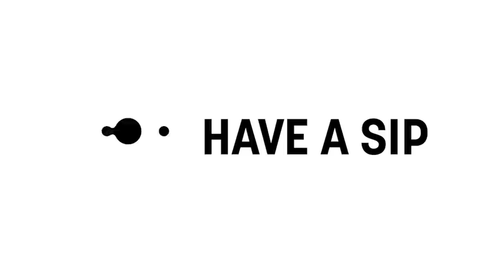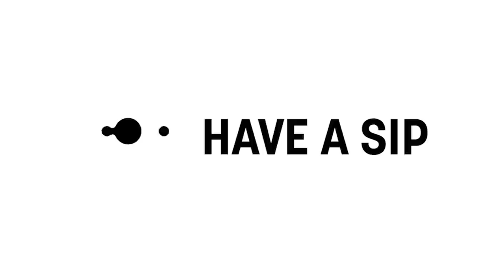Sống Real cần rất nhiều dũng cảm - Wowy, Blacka | Have a Sip EP69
EP: Sống Real cần rất nhiều dũng cảm
Host: Thùy Minh
Speaker: Wowy, Blacka

Chào mừng bạn đến với cuộc trò chuyện “freestyle” nhất từ trước đến nay trên Have A Sip với sự góp mặt của Rapper Wowy và Blacka.

Wowy - Blacka là bộ đôi thầy trò từ chương trình Rap Việt, họ đều là những rapper tài năng với vẻ ngoài rất “chiến”, gai góc và cứng rắn. Nhưng đừng để những hình ảnh truyền thông đó đánh lừa. Ẩn sau đó là những tâm hồn nghệ sĩ tự do và bay bổng.

Cùng lắng nghe cuộc trò chuyện với sự dẫn dắt của host Thùy Minh để “bay” từ thực tế này đến thực tế khác, từ trận cười này đến trận cười khác trong tập Have A Sip hôm nay nhé.

Cảm ơn Beck's Ice đã đồng hành cùng Have a Sip. Beck's Ice là bia dành riêng cho thế hệ Trẻ, một thế hệ sáng tạo, chân thật, không ngại thể hiện quan điểm và mang trong mình những đam mê riêng.

Rinh 1 thùng Beck’s Ice về để cùng nhau mở mạch Tết real tại đây nhé